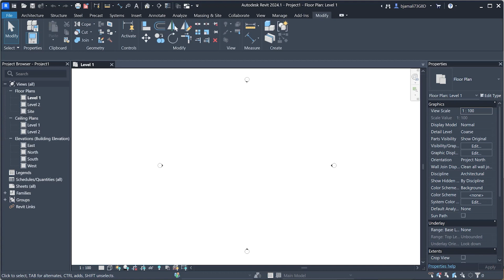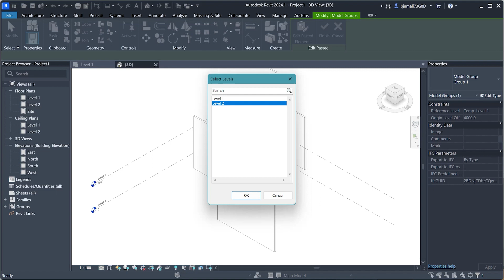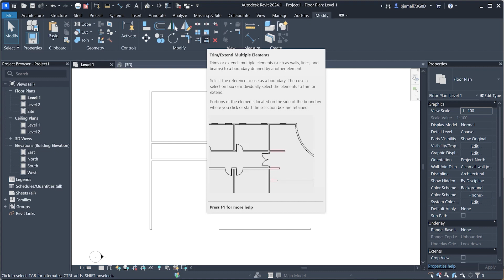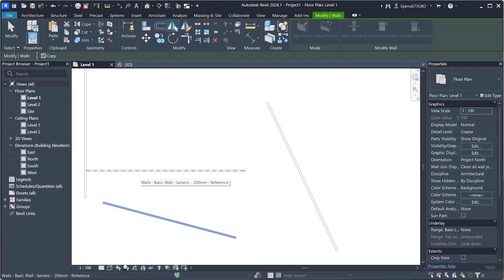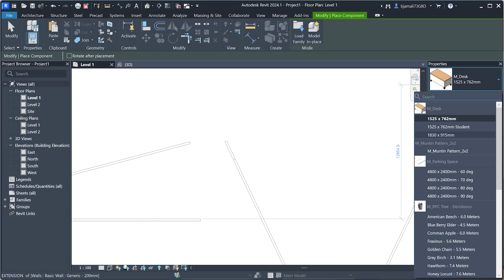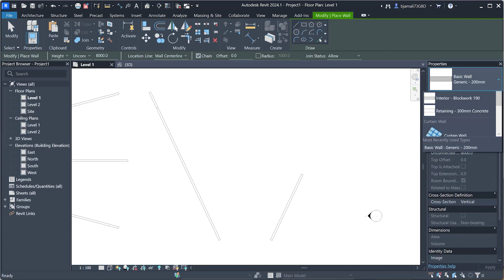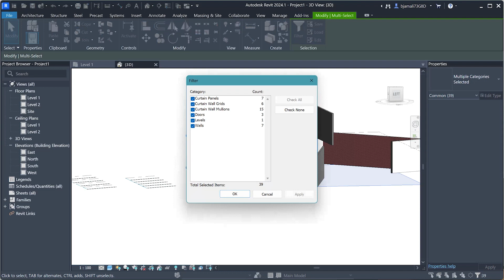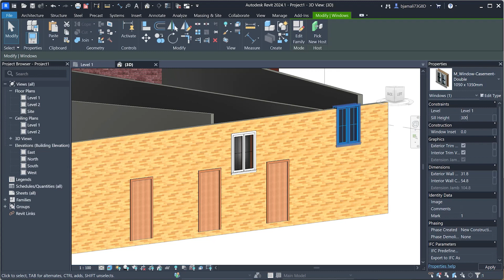Autodesk Revit - Modifying tools - الأدوات المساعدة للتعديل